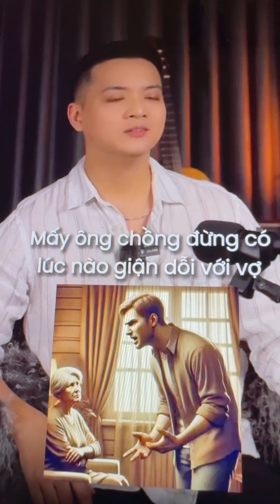Làm Cha Làm Mẹ Mới Thương Con